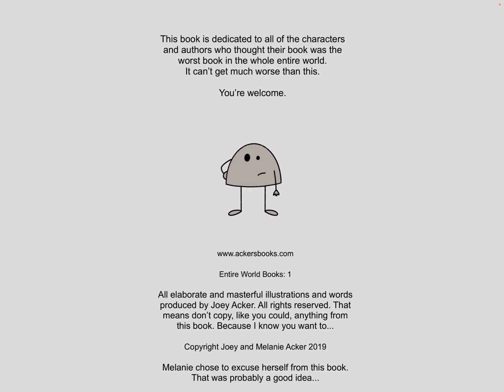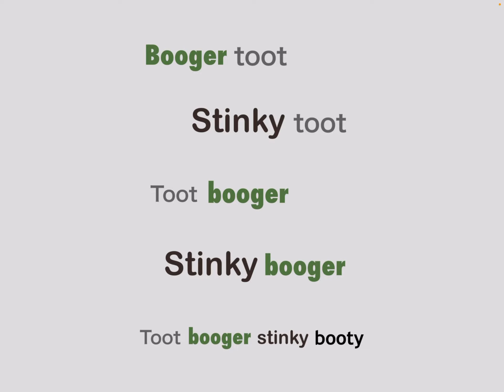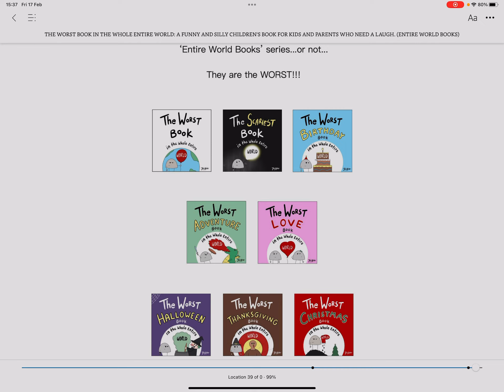The Worst Book in the Whole Entire World ✍️ 🎨 Joey Acker 🎙️ Aaliya 📢 Read Aloud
Looking for a book that will have you and your little ones in stitches? Look no further than The Worst Book in the Whole Entire World! Poor Nameless is on a mission to convince you that this book is the absolute worst. But is he telling the whole story? Will he end up being the reason this book is so terrible? You'll have to read to find out!

This book is perfect for kids who love a good laugh, but beware: it's not for the faint of heart. We're talking boogers, stinky things, toots, and even booties. If you can handle all that, you're in for a treat. Entire World Books has created a hilarious and quirky series that's perfect for kids ages 3 to 9. Even parents will get a kick out of Poor Nameless's wacky adventure. So what are you waiting for? Dive into The Worst Book in the Whole Entire World today!